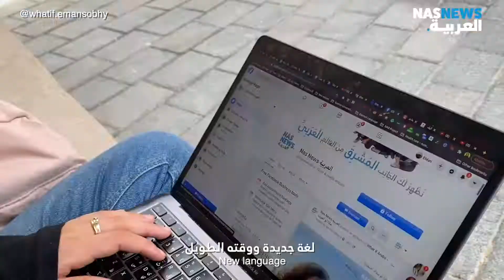ماذا لو العالم كله بيتكلم عربي؟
تابعو حساباتنا على مواقع التواصل الاجتماعي حتى تبقوا على اتصال مع كل جديد 💙